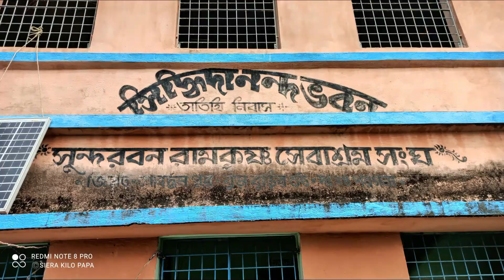# সুন্দরবন || # গোবর্ধনপুর|| জি-প্লট, পর্ব: ৪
Gobordhanpur Island, G plot, via Pathorprotima locality & mini launch journey.
Season January 2021.
Via motorcycles.
Accommodation: Nilobha Guest House, Buraburir Tot, Vill: Mejia.
Sundarban.
South 24PGS.:
Guest House owner Mr.Tilak Ball
Good people, nice weather.
Cheaper local market.
Electricity available.
Thanks.